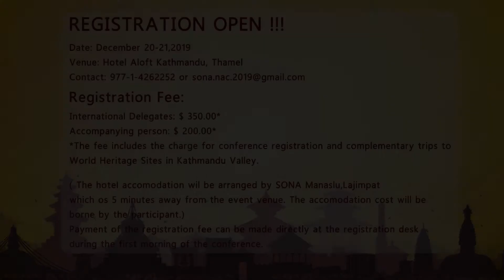National Architecture Conference || Architectural Responses To Tourism In Nepal || Dec 20 and 21 TVC